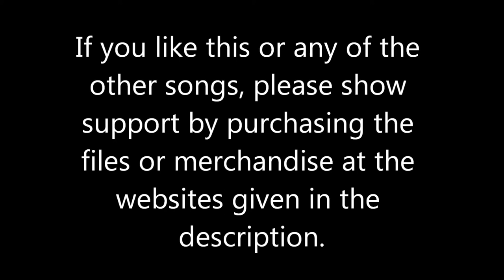[1/8] Kenneth Oppel music - "Declination" - Dark Sounds - April 21, 2012